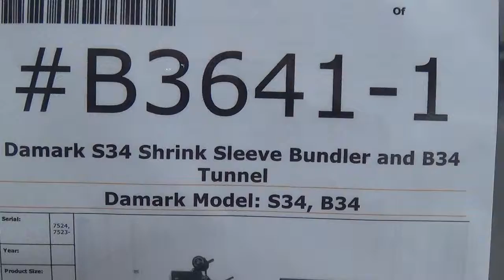B3641 Damark S34 Shrink Sleeve Bundler and B34 Tunnel Sigma Packaging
This is a functional video of B3641 Damark S34 Shrink Sleeve Bundler and B34 Tunnel. for more available equipment.